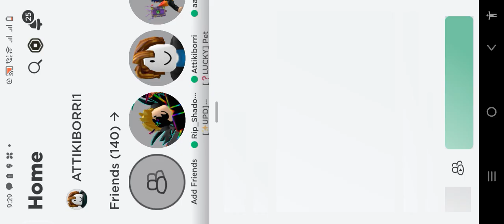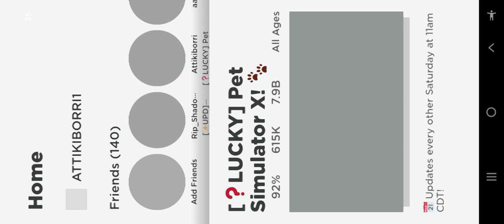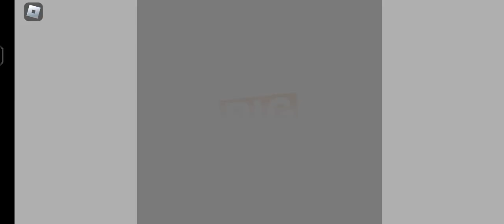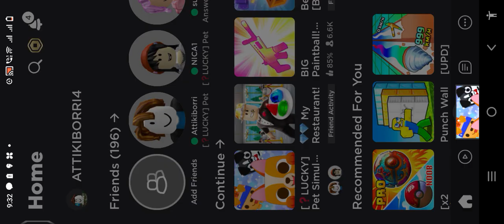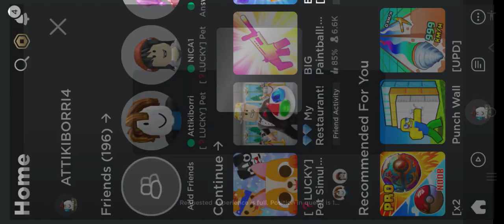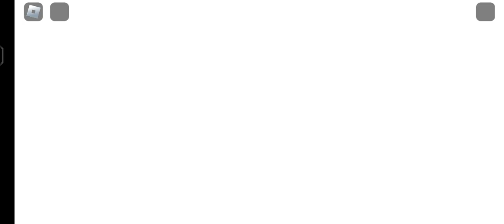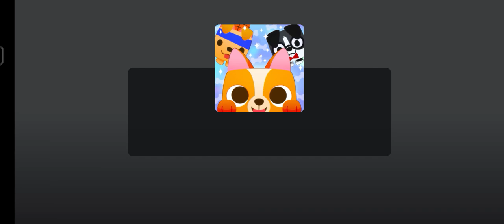NEW UPDATE DOG WORLD